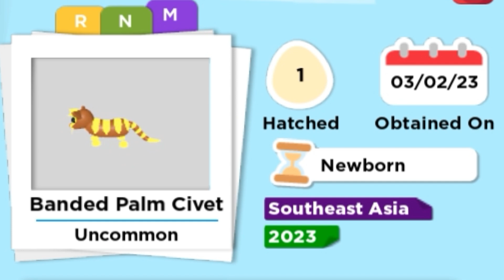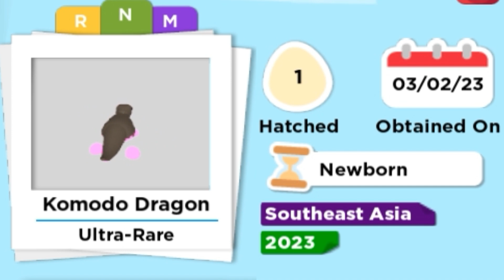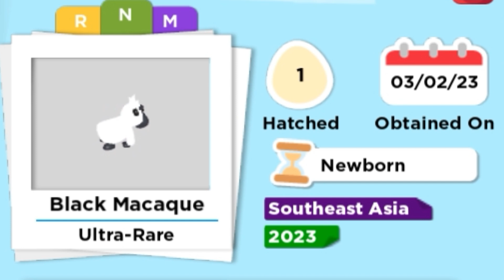All Southeast Asia Pets Neon & Mega Neon in Adopt me